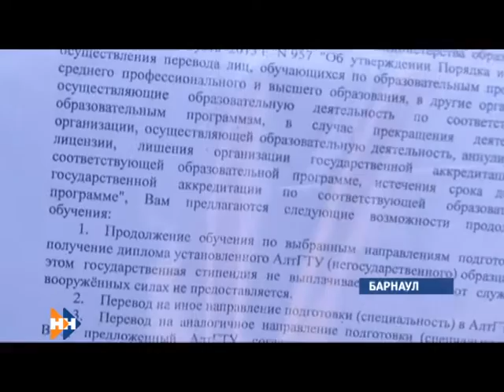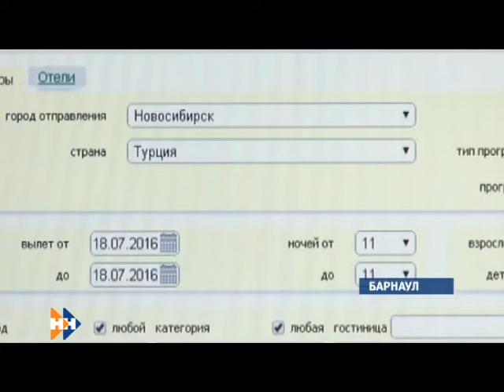Информационная программа «Наши новости» 05.07.16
Смотрите сегодня в выпуске:
Без окончания. Почему студенты политеха не могут получить дипломы о высшем образовании?
Герои асфальта. Из-за чего в краевой столице стали часто проваливаться дороги, и кто в этом виноват?
Клыки, лапы и хвост. В Бийские огороды спустя год вернулась чупакабра.